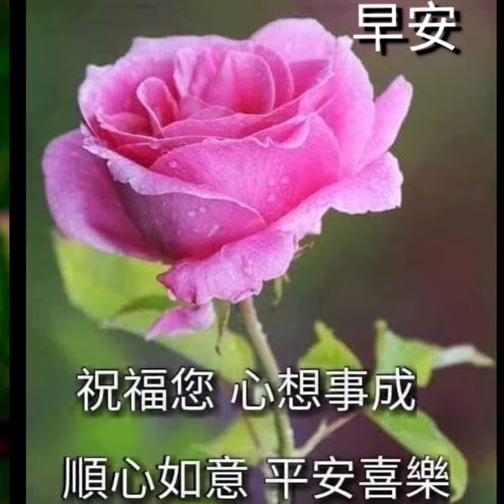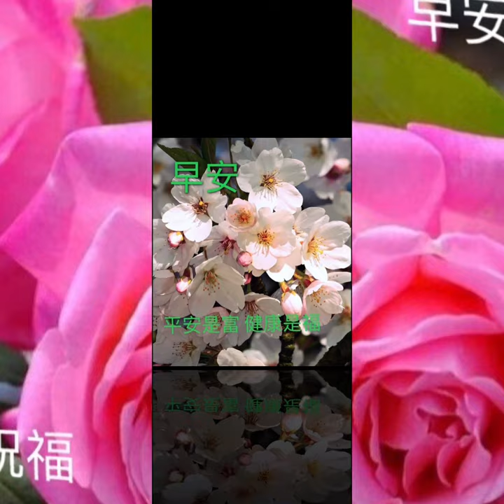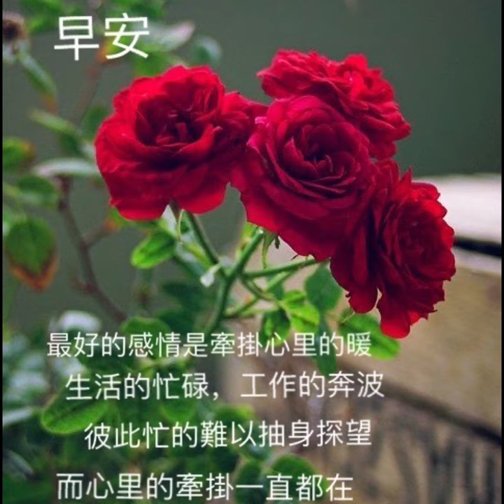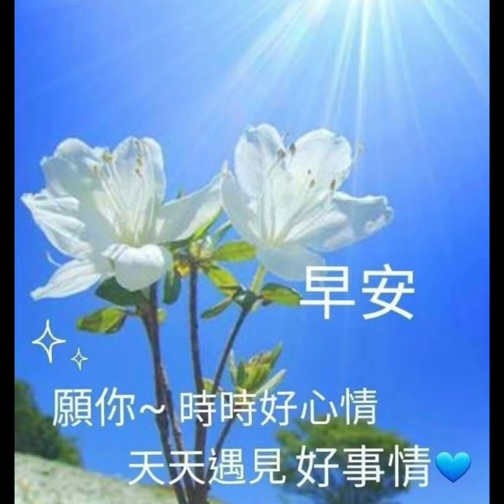早安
傷心雨~李雅惠